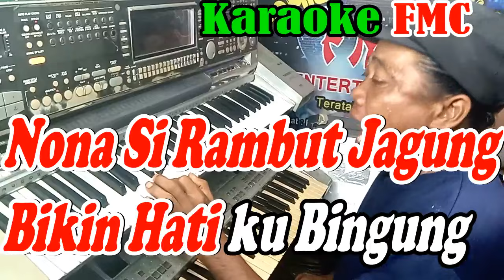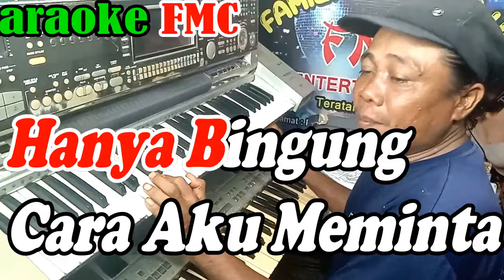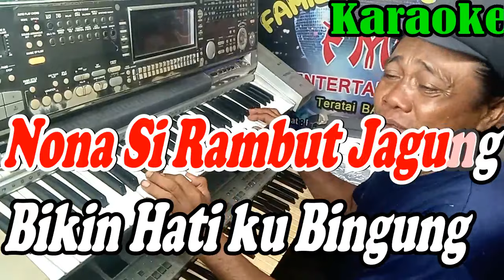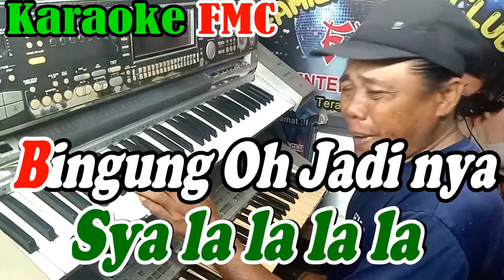Si Rambut Jagung Reggae - By Melky Guslow | Versi Reggae Manual || KARAOKE KN7000 FMC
Title     : Si Rambut Jagung
Arties  : Melky Guslow
Album : Pop Disco Vol 1

Lirik Lagu FMC :
Si Rambut Jagung ( Melky Guslow )

Vocal                                Bacing Vocal
Suatu Hari , , , ,                 La la la la
Aku Melihat , , ,                La la la la la la la
Rambutnya pirang,         La la la la
Oh Sirambut Jagung

Si Rambut Jagung , , , ,  La la la la
Cantik Dan Anggun , , , , La la la la la la la
Bingung Oh Jadinya

Nona Si Rambut Jagung
Bikin Hatiku Bingung
Nona Si Rambut Bule
Jangan Anggap sepele

Duhai Nona Aku Semakin Gemes
Matamu Biru Membuatku Lemes
Duhai Nonaku Ini Jatuh Cinta
Hanya Bingung Cara aku Meminta.

   Vocal                              Bacing Vocal
Bingung Oh Jadinya

Marilah Sayang , ,           Marilah Sayang
Ku Kecup Sayang , ,        Ku Kecup Sayang
Kau Rambut Pirang , ,     Kau Rambut Pirang
Kau Paling ku Sayang

Bikin Hatiku Bingung
Jangan Anggap sepele

    ( Interlude )

   Vocal                              Bacing Vocal
Bingung Oh Jadinya